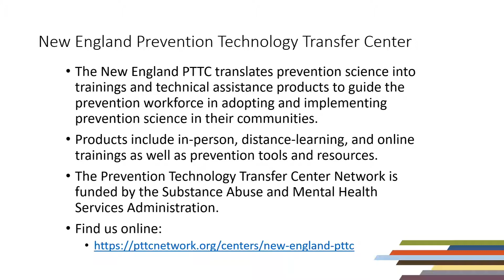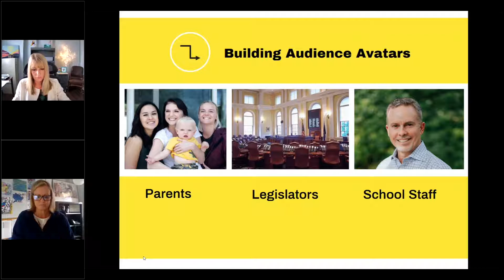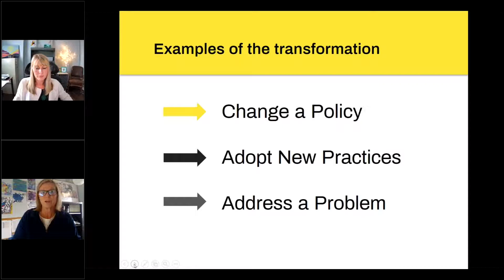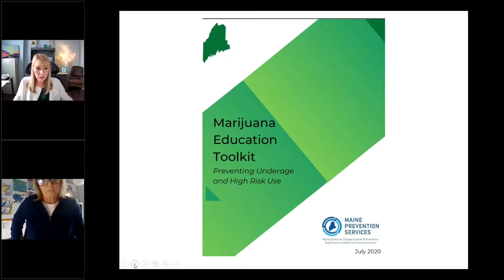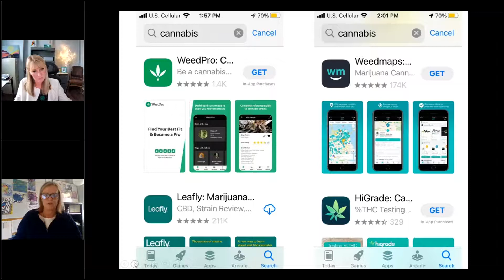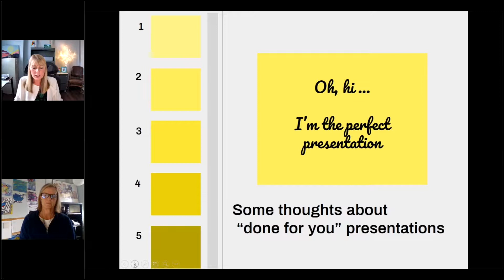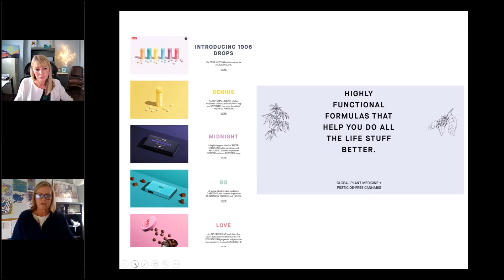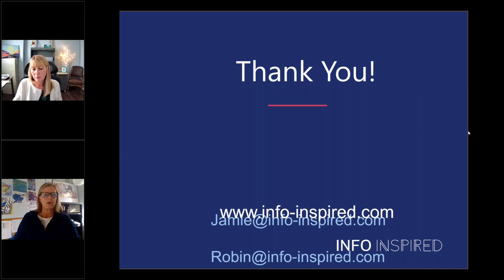New Conversations for Changing Times in Marijuana Prevention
Do your marijuana presentations inspire and influence your audiences? Do you know how to pivot - and edit - your content to meet a wide range of audience needs and accommodate ever-shifting and changing policies? Preventionists are called upon to educate a diverse range of community members about the impact of marijuana and presentations are often the vehicle through which that information is relayed.

In this 90-minute virtual training, participants will learn practical skills to create compelling marijuana prevention presentations that can be adapted for different audiences, using the tools and resources they already have.

Learning Objectives After this session participants will be able to:

Refine their message for unique audience types
Edit a wide range of information and carefully select content to avoid information overload
Present information in a way that translates and resonates with audiences
Use tools and techniques that enhance learning
Design compelling, polished visual aids for presentations

Presenters: Jamie Comstock and Robin Carr founded Info Inspired in 2014, after many years of designing and giving presentations with no formal training in this area, and watching their public health colleagues struggle with the same skills gap. Both are certified prevention specialists with 30 years’ combined experience in the field. They’ve spent the last several years researching and testing ways to not only capture and hold an audience’s attention, but to also inspire audiences. They’ve spent countless hours refining the presentation planning process, identifying free resources, and learning how to maximize the tools they already had. It’s also important to know that they aren’t graphic designers, artists, or especially tech savvy. Everything they do, you can do too.